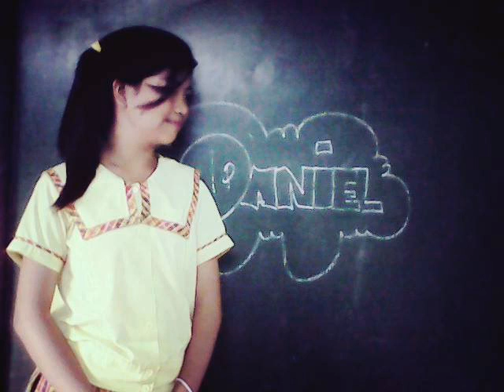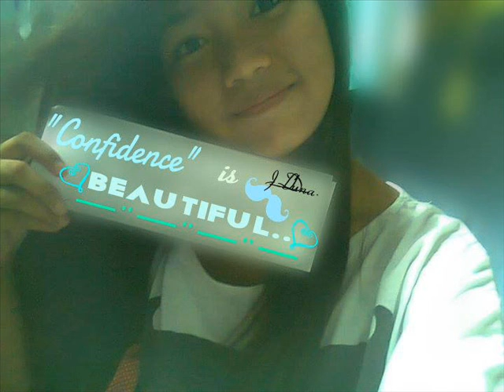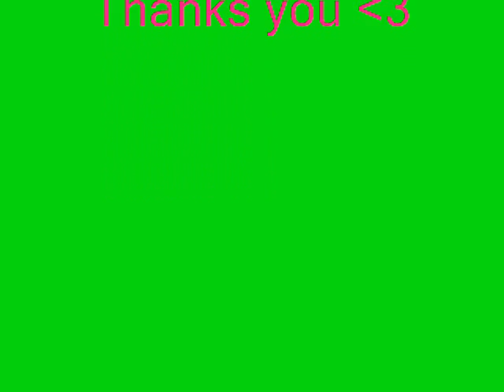Alam Mo Ba by Jean Dianne